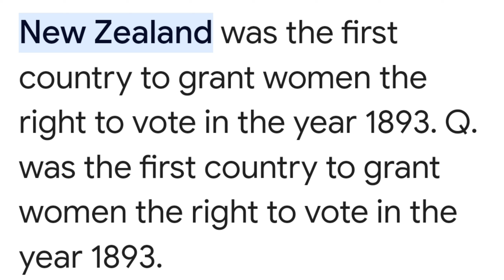Badia A·song Me·chikrangko Vote On·a On·chengaha? | General knowledge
Which Was The First Country In The World That Allowed Women To Vote?